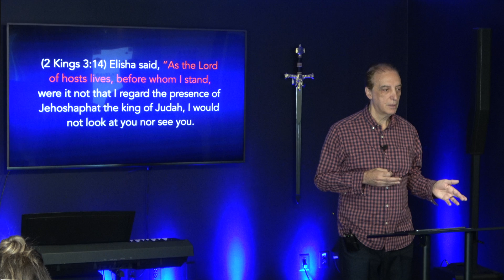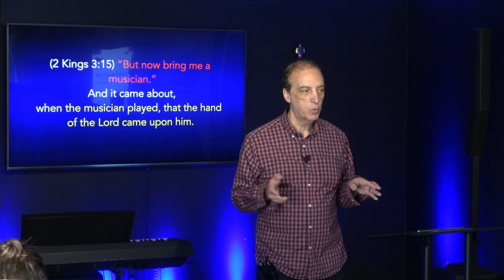But Now Bring Me A Musician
“But Now Bring Me A Musician" sermon by Pastor Cam Colombo, lead Pastor of Revelation Church

Mail: Make checks payable to: Revelation Church 14 Bellemeade Avenue Smithtown, NY 11787

Sunday AM service- 10:30am at 14 Bellemeade Ave., Smithtown NY